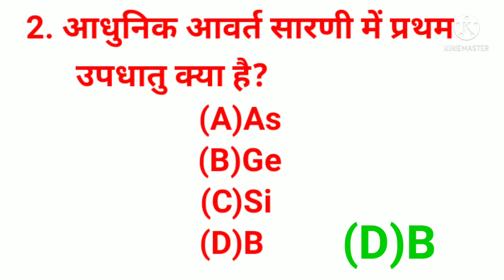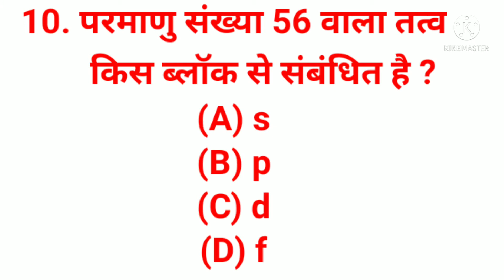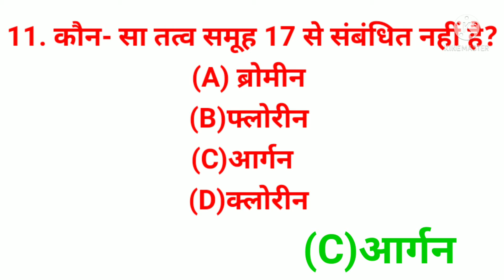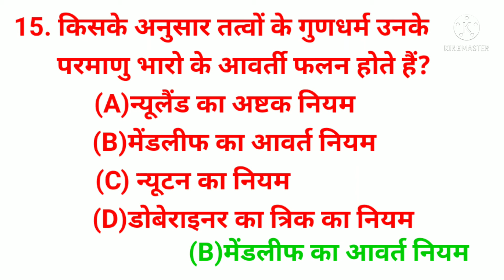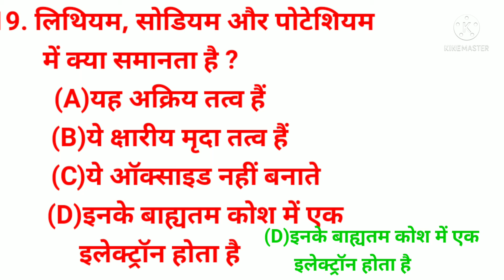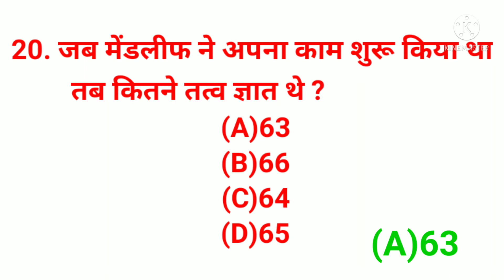periodic table(आवर्त सारणी)से जुड़े महत्वपूर्ण mcq प्रश्न। important for ssc railway & all comp exam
periodic table(आवर्त सारणी)से जुड़े महत्वपूर्ण mcq प्रश्न। important for ssc railway & all competitive exam
यह ऐसा टॉपिक है जिससे हमें एक न एक प्रश्न देखने को एग्जाम में मिलता है।